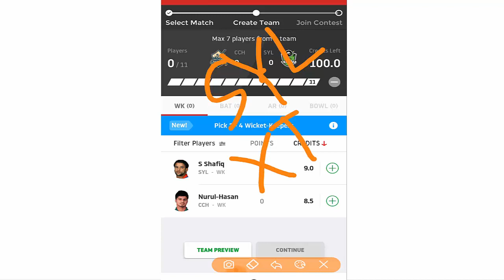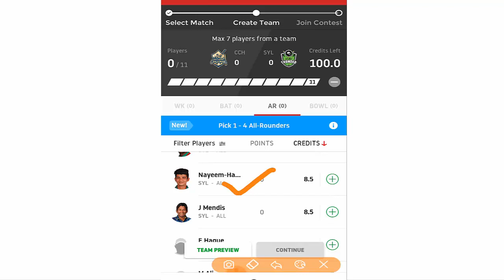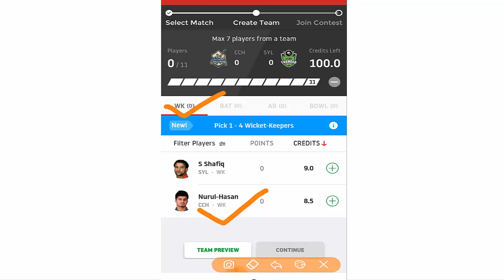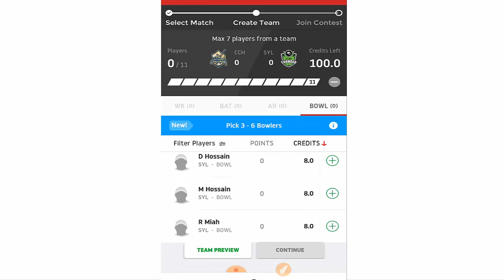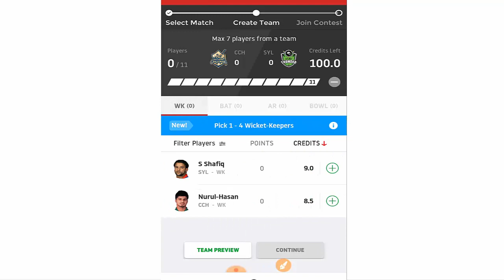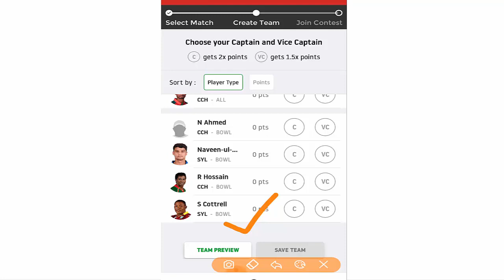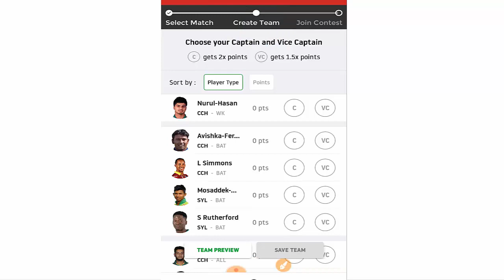BPL 2019-2020 | Chattogram Challengers Vs Sylhet Thunder 1st Match Playing 11 | CGC vs SLT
Match InfoMatchCGC vs SLT, 1st Match, Bangladesh Premier League 2019-20DateWednesday, December 11, 2019Time06:30 AM GMTVenueShere Bangla National Stadium, Dhaka